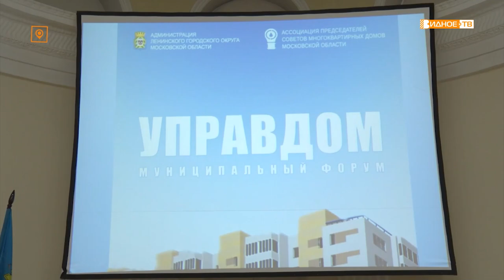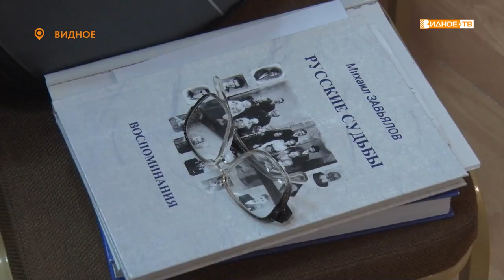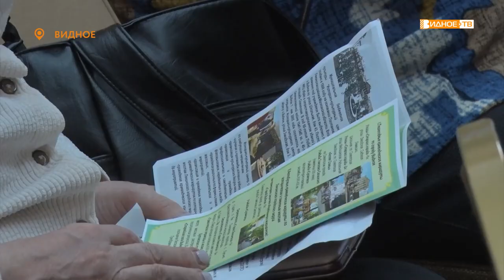Новости телеканала Видное-ТВ (30.09.2022 - пятница)